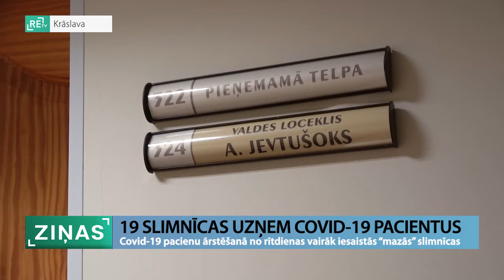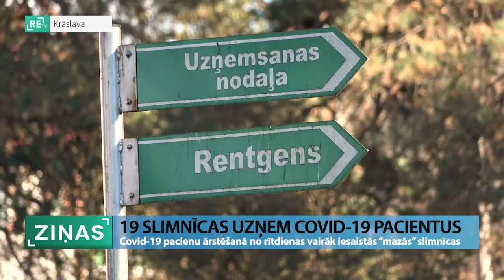ReTV: Covid-19 pacientu ārstēšanā vairāk iesaistās “mazās” slimnīcas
Papildus gultasvietu skaits šobrīd tiek meklēts kā lielajās, tā arī mazajās slimnīcās reģionos. Līdz šim Covid-19 pacientus uzņēma tikai atsevišķās 1., 2. un 3. līmeņa slimnīcās, taču - kopš pagājušās nedēļas to saraksts pieaug.

Krāslavas slimnīcā jau gada sākumā ārstēja 42 Covid-19 pacientus. Vīrusa skartos šeit uzņēma nevis tāpēc, ka tāds bija Veselības ministrijas rīkojums, bet kaimiņu Daugavpils reģionālās slimnīcas sauciens pēc palīdzības. “Mums Terapijas nodaļa sadalīta pa divām daļām. Uzlikām plēvi, sadalījām uz divām daļām. Viena nodaļa - Covid-19 daļa. Viņi nebija tādi, kuriem ir nepieciešama reanimācija. Viņi vidēji smagi bija,” saka Aleksandrs Jevtušoks, Krāslavas slimnīcas vadītājs.

Lai gan Daugavpils reģionālā slimnīca ir lielākā slimnīca ārpus Rīgas, arī kopš septembra tās vadība atkal vērsusies pēc palīdzības Krāslavā. “Vēl septembra sākumā, ieviešot ārkārtējo situāciju, pirmo reizi lūdzu oficiāli atzīt Krāslavas slimnīcu par Covid-19 slimnīcu, lai viņi var aprūpēt jau stabilos pacientus. Protams, nesagaidot to, mēs pie viņiem arī sūtām tos, kas ir stabili,” saka Grigorijs Semjonovs, Daugavpils reģionālās slimnīcas vadītājs. “Tikai sestdien, sestdien atsūtīja vēstuli no ministrijas. Šeit ir ieraksts priekš mums - 20 gultas vidēji smagiem slimniekiem ar Covid-19 un intensīvā terapija,” saka Aleksandrs Jevtušoks.

Pagājušajā nedēļā lemts Covid-19 pacientu ārstēšanā arī oficiāli iesaistīt vairākas “mazās” jeb 1., 2. un 3. līmeņa slimnīcas. “Un vēl piecas slimnīcas, kas gatavojas to uzsākt līdz 20. oktobrim, tātad - līdz rītdienai. Kā arī ir vēl četras slimnīcas, kuras plānots iesaistīt kopējai Covid-19 pacientu ārstēšanai,” pauž Oskars Šneiders, Veselības ministrijas pārstāvis.

To vidū ir Krāslavas, Preiļu slimnīca, Alūksnes, Cēsu, Madonas un Kuldīgas slimnīcas. “Tas ir tikai normāli mums abiem, ka mēs paņemam akūtos, un viņi palīdz mums,” pauž Grigorijs Semjonovs.

Šobrīd Covid-19 pacientu ārstēšanā kopumā iesaistījušās 19 slimnīcas. “Lielā slimnīca var koordinēt šo darbu. Krāslavas slimnīcas gadījumā tā droši vien ir Daugavpils slimnīca, kas droši vien var uzņemties tādu kā nosacītu šefību un darba organizāciju reģionā,” pauž Oskars Šneiders.

Tiesa - ir problēma, kuras dēļ “mazās” reģionu slimnīcas, lai arī cik lielas vai atbilstoši aprīkotas tās būtu, nespēs uzņemt daudz slimnieku. Šī problēma ir dramatisks ārstnieciskā personāla trūkums. Kā apgalvo Krāslavas slimnīcas vadītājs, šajā iestādē jaunus rezidentus nav izdevies piesaistīt kopš 1994. gada. Lielākā daļa ārstu ir pensijas vai pirmpensijas vecuma.